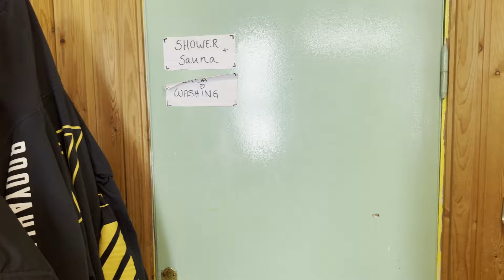Me Ajuda RIOT GAMES